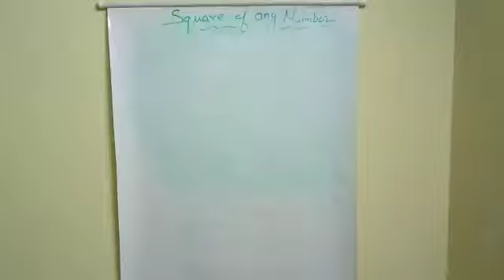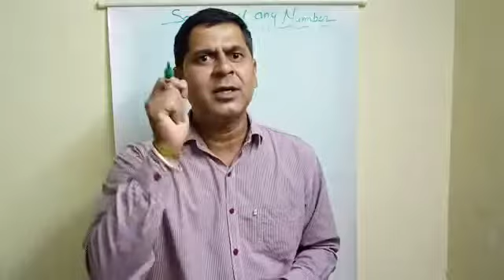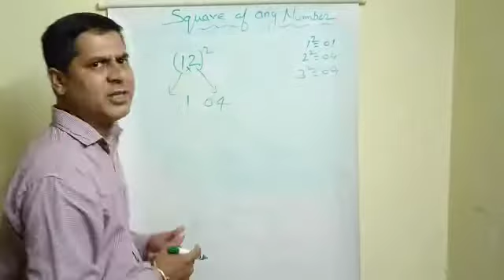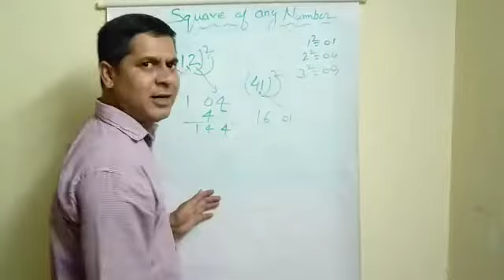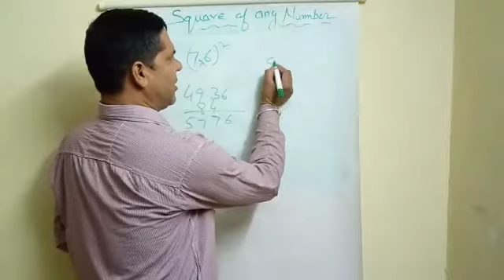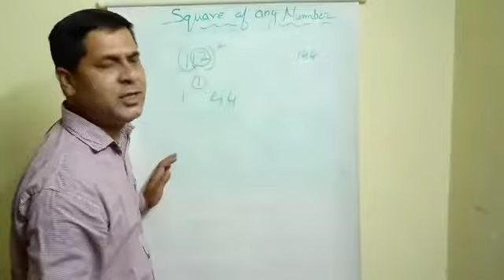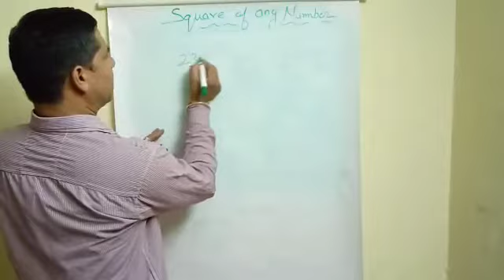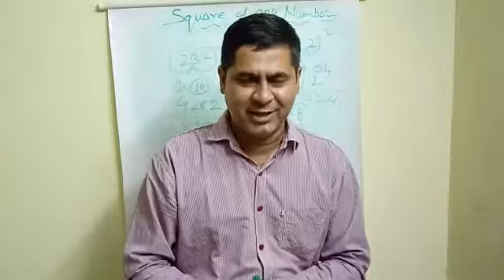Square of any number ।2 सेकंड में वर्ग निकाले।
This video  contain  square of any no
Thanks  to all of you
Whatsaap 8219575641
For any coaching  classes enrolled